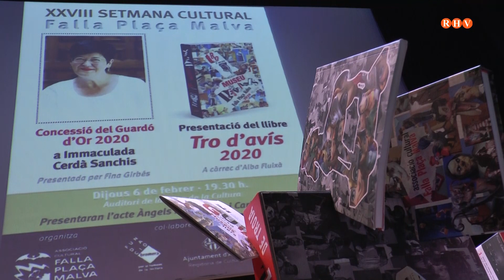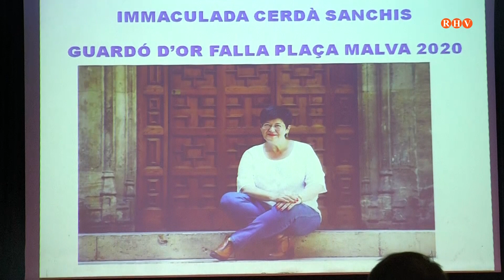La Falla Plaça Malva entrega el Guardó d’Or a Immaculada Cerdà